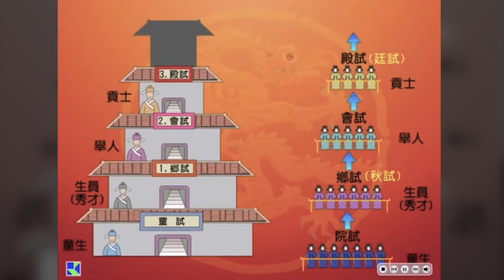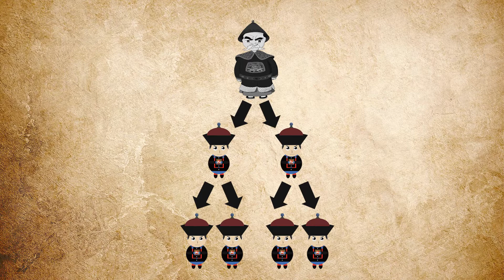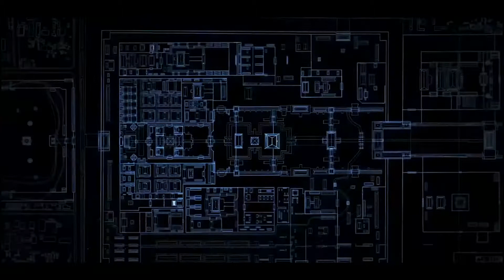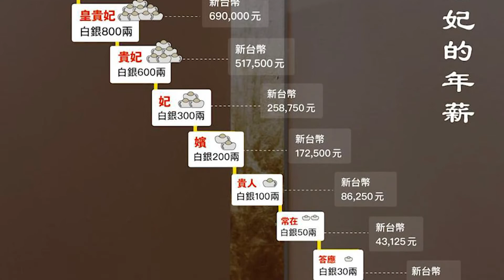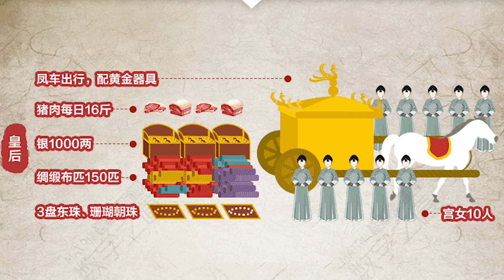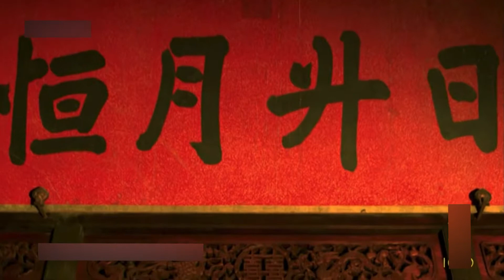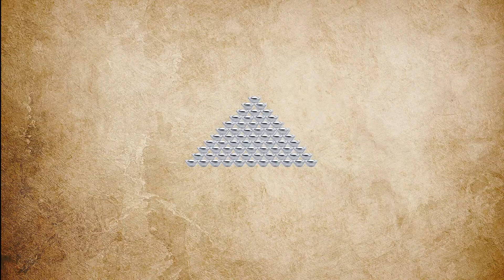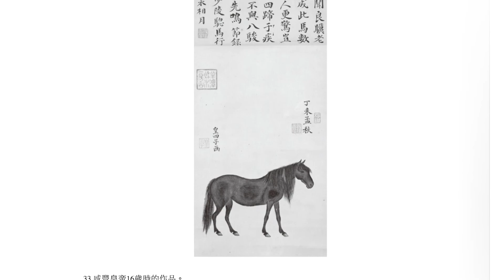慈禧開啟現代中國的皇太后 1 進入紫禁城（一八三五～一八五六）作者：作者：張戎；播講：H.Z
历史、时政、评论、读书， 歷史是中國人的信仰，篡改歷史，能讓一個民族發生漂變甚至消失。按顧炎武的說法就是亡天下。
不久之前有多少中國人自稱馬列子孫，不久之後的今天，有多少台灣人自稱為平埔族；
中東地區的閃米特人，如果他認同穆罕默德，他就是阿拉伯人，認同摩西，就是猶太人；巴爾乾地區的人，他認同伊斯蘭教，他就是穆斯林，他認同東正教，他就是斯拉夫。
歷史上和我們同文、同種、同袍、同教的日本，韓國、越南、琉球、新加坡，他們也曾經自稱小中華，是中華文化圈的一部分。今天的他們，不再認同中國的歷史，所以他們再也不是小中華。
眾所周知，中國近代史則是被誤讀、被篡改最為嚴重的時期。近代史是中國人心中揭不去的傷疤。而又有多少人對這段屈辱歷史真正的了解呢？要想了解中國近代史，又要從哪裡入手呢？
慈禧無疑是中國近代史最為重要的人物之一。
當今研究近代史的歷史著作中，不為兩黨所左右，不為強權所豢養，不為西方價值發聲，堅持獨立創作、獨立思考，又相對精彩的並不多。這本《慈禧: 開啟現代中國的皇太后》，內容評議詳實，又振聾發聵。作者張戎，紅色中國第1位留英博士，知名歷史學者，國際暢銷書作家。著有《毛澤東，鮮為人知的故事》《鴻》等。作品被翻譯成30多種語言，銷售量達1000多萬冊。本書大量引用全新中國史料，以擲地有聲的論證，重新評估慈禧的歷史功過，獨家披露多張珍貴歷史圖片，「（張戎）運用她挖掘真相的本領與犀利的筆鋒，道盡一位平凡的妃嬪登上權力顛峰，成為統治中國的太后的歷程。張戎挖掘出的歷史煙雲只能以深厚浩瀚形容……壯闊與細膩兼具……張戎的最新鉅作，無疑將成為慈禧太后傳記的權威，也是衡量同類作品的標竿。」慈禧，她是挪用北洋海軍經費、建造頤和園，導致甲午戰敗的罪魁禍首？還是清代改革開放的第一推手？東方的維多利亞女王？慈禧在臨死前爲什麽要毒死光緒？全球首度youtube中文解說，一一為您披露——敬請觀看。